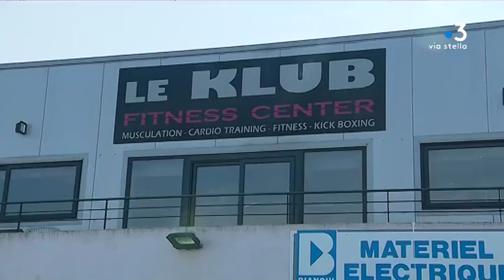Un homme interpellé en Corse dans le cadre de l'enquête sur le meurtre du père Hamel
Un homme gravitant dans l'entourage d'Abdel-Malik Petitjean, un des deux tueurs du père Jacques Hamel assassiné dans son église de Saint-Etienne-du-Rouvray en 2016, a été interpellé lundi en Haute-Corse et placé en garde à vue, a-t-on appris de sources proches de l'enquête.

Intervenants - Patrick, entraîneur sportif

Equipe - Kael Serreri, Christian Giugliano.